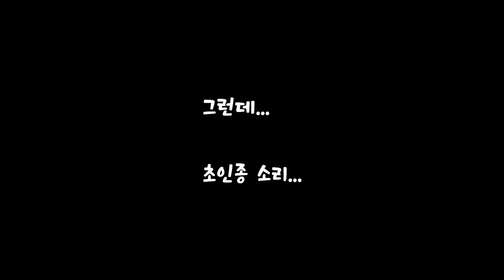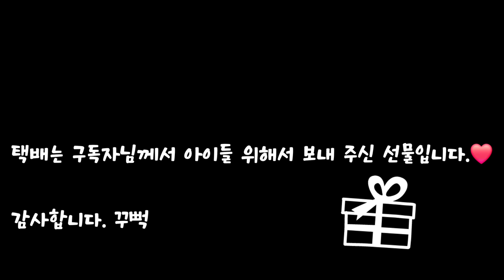심심해 하던 냥이들에게 선물이 왔어요. 환장파티가 시작 되었어요 ㅎ